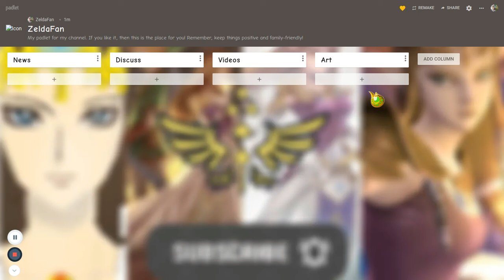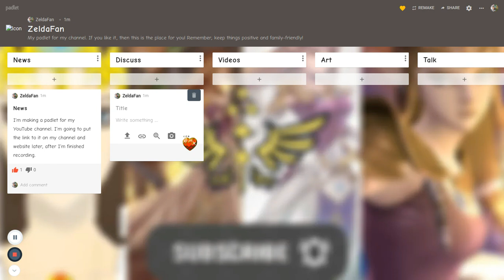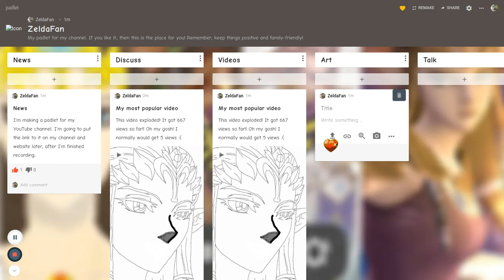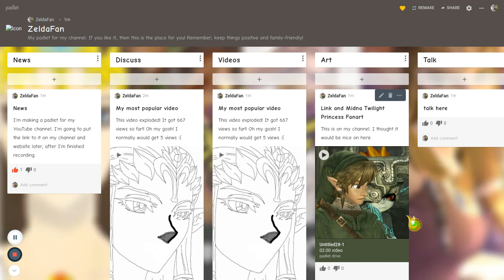Making a Padlet